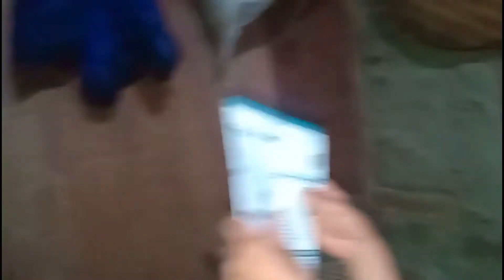saili maili bhatti ma local raksi tin bane biuna aaunu